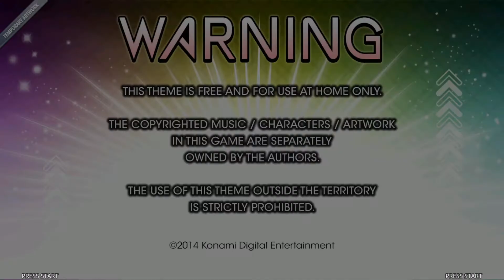[SM5 theme showcase] DanceDanceRevolution 2014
An oldie, a real oldie